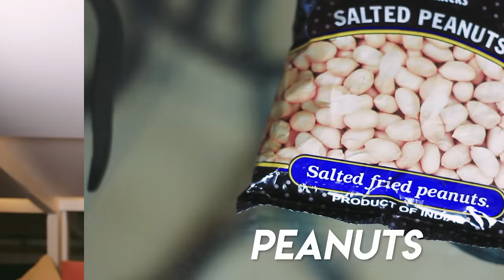Top 5 Hair Growth Tips | Men's Grooming | Ranveer Allahbadia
My recommended Hair Care Products :
WOW Skin Science Red Onion Black Seed Range

नमस्ते दोस्तों!
Hair Fall Solution At Home क्या है?
Thick Hair कैसे पाएं?
Hairs का होना और खास तौर पर Healthy Hairs का होना हम सब के लिए बहुत Importance रखता है। हम सभी Healthy & Thick Hairs पाना चाहते हैं लेकिन आजकल काफी लोग Hair Fall & Hair Thinning के Problem से परेशान हैं। इस खास Video में, मैं आपको बताऊंगा कि Causes Of Hair Fall क्या हैं? जानिए कैसे Excessive Exercise, Steroids & Stress आपके Hairs को Damage कर सकते हैं। Hair Thinning Prevention & Hair Fall Prevention के लिए Home Remedies क्या हैं? Healthy & Thick Hair पाने के लिए Hair Mask लगाना कितना Safe है, Shampoo कौन-सा Use करें? Hair Health & How To Get Healthy Thick Hairs के बारे में, मैं आपको बताऊंगा सिर्फ और सिर्फ आपके Favourite BeerBiceps Hindi Channel Ranveer Allahbadia पर।

About :
Namaste Dosto,
Mera naam hai Ranveer Allahbadia. Kaafi log mujhe mere English channel BeerBiceps se pehchaante hoge. BeerBiceps par hum fitness, fashion, meditation, health, grooming, weight loss, personal finance, entrepreneurship aur motivational videos banate hai. Iss naye channel par hum wahi videos ab Hindi mein banane wale hai. Aur iss channel par hum inspirational speech & motivational speech videos bhi upload karenge!

India ka chahita self-help, lifestyle aur self-improvement channel ab Hindi mei bhi!

नमस्ते दोस्तों,

मेरा नाम रणवीर अल्लाबदिया है। काफी लोग मुझे मेरे इंग्लिश चैनल बीयरबाईसेप्स के नाम से पहचानते होंगे। बीयरबाईसेप्स पर हम फिटनेस, फैशन, मैडिटेशन, हेल्थ ग्रूमिंग, वेट लोस, पर्सनल फाइनेंस, एंटरप्रोन्योरशिप और मोटिवेशनल वीडियो बनाते है। इस नए चैनल पर हम वही वीडियो अब हिंदी में बना रहे है और इस चैनल पर हम इन्सपिरेशनल स्पीच & मोटिवेशनल स्पीच के वीडियो भी अपलोड करेंगे!

इंडिया का चहिता सेल्फ-हेल्प, लाइफस्टाइल और सेल्फ-इम्प्रूवमेंट चैनल अब हिंदी में भी!

Ranveer Allahbadia - YouTube's first India specific fitness, health, lifestyle, fashion, men's grooming and personality development channel in Hindi.